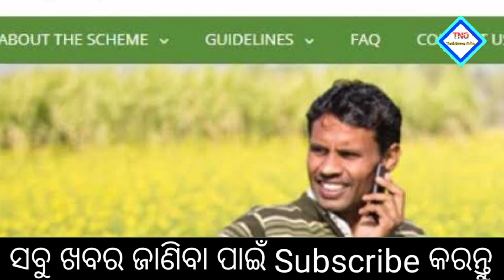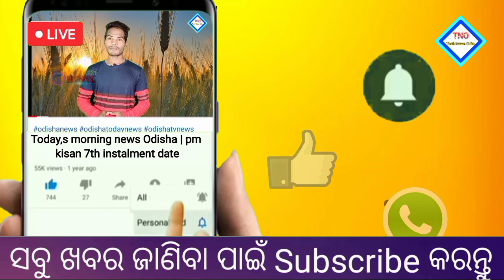pm kisan 9th installment date 2021 | pm kisan yojana money transfer today | good news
କାଳିଆ ଯୋଜନା ଟଙ୍କା ମିଳିବ ₹୨୦୦୦ || Odisha Govt big Announcement today || Kalia Yojana money transfer

pm kisan 8th installment date 2021 | pm kisan yojana money transfer today | good news

pm kisan
online bengali
pm kisan samman nidhi yojana
status check